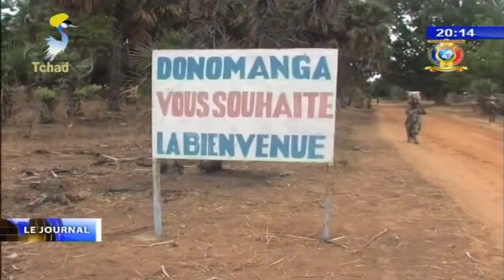LE GRAND JOURNAL DE TELE TCHAD DU 13 MAI 2018